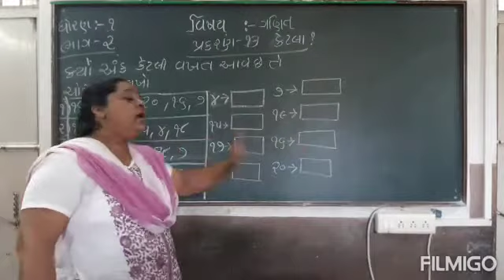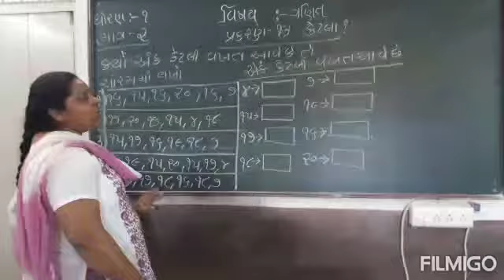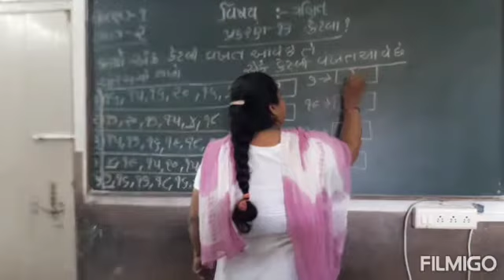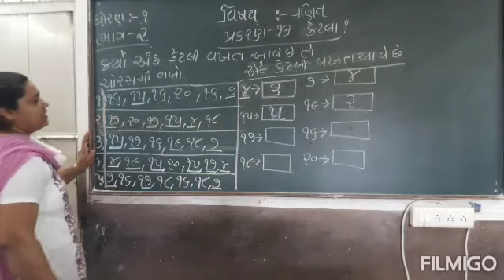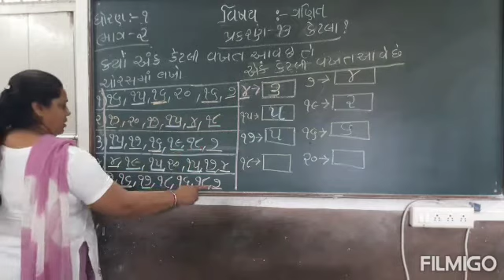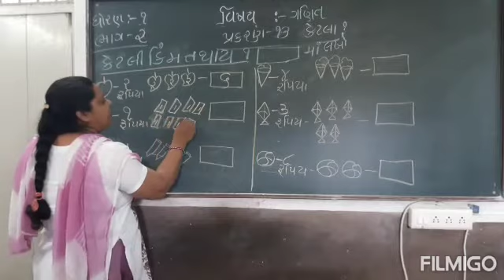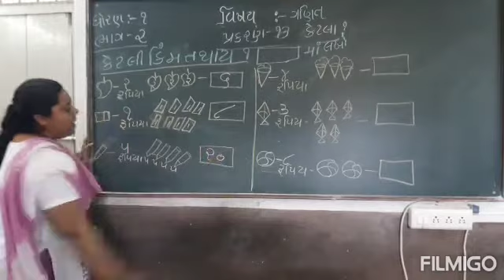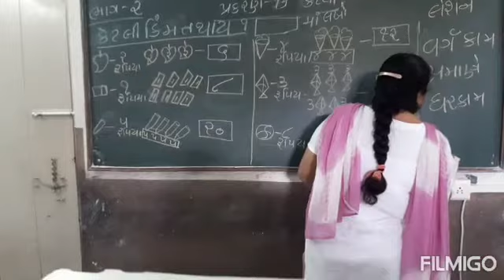Std 1 ગણિત Ch 13 કેટલા? Part 2